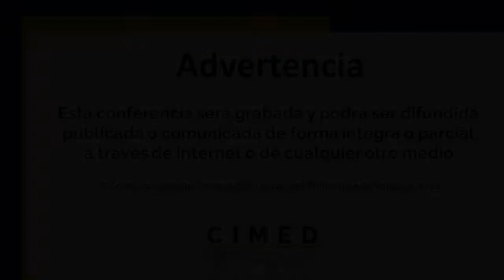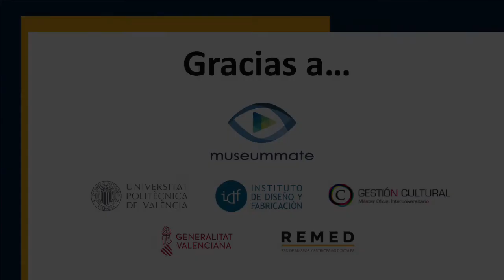Conference by Ross Parry (EN)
Conferencia de apertura impartida por Ross Parry en el I Congreso Internacional de Museos y Estrategias Digitales (CIMED), realizada el 25 de marzo del 2020. Link al Congreso CIMED

Título de la conferencia: Nuestra madurez digital, por qué es el momento para la emoción, la equidad y la comunidad en la tecnología museística

Descripción: Esta presentación reflexiona sobre el surgimiento de "One by One", un proyecto que persigue la creciente colaboración internacional de distintas instituciones culturales, organismos profesionales, agencias gubernamentales, académicos y organizaciones comerciales para ayudar a museos y galerías de todo el mundo a construir la necesaria confianza digital. Un modelo transferible y escalable de asociación sectorial para liderar el cambio digital, y en particular, el 'giro emocional' en la tecnología de los museos, así como el (todavía retrasado) planteamiento de las cuestiones de equidad en el lugar de trabajo, dentro de la tecnología digital del museo.